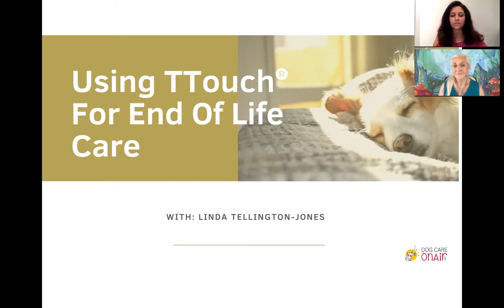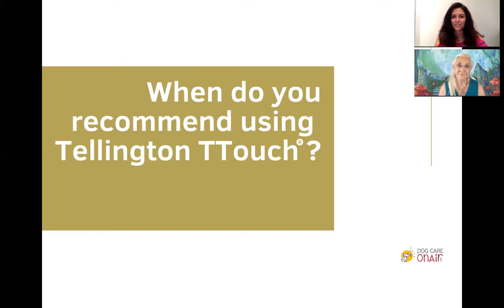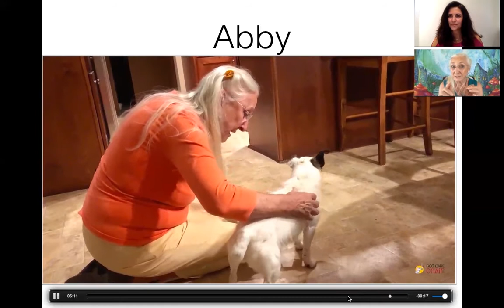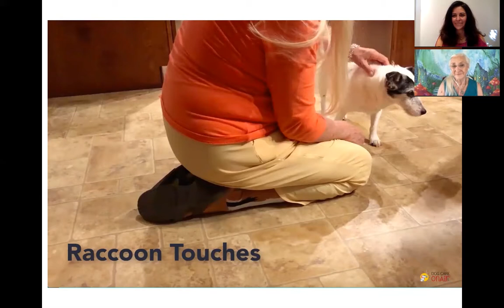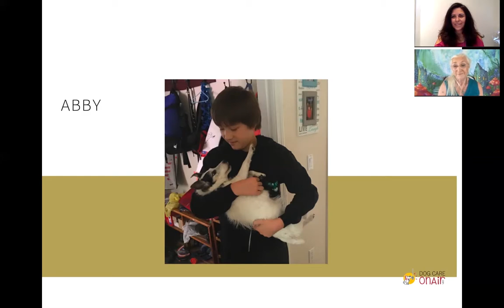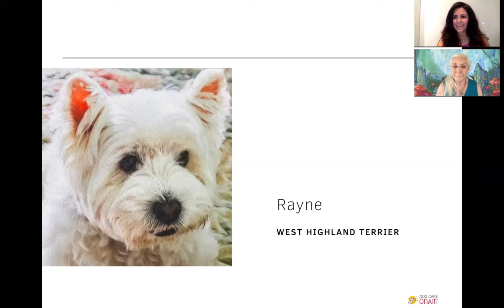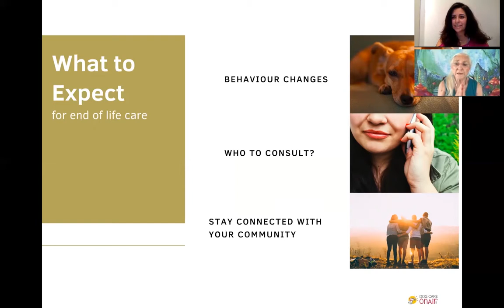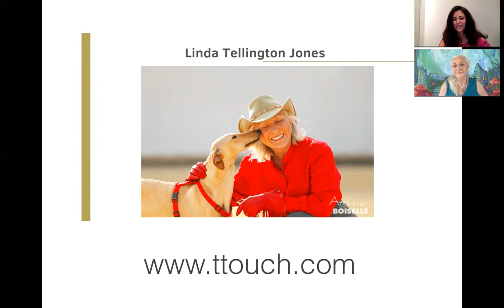Linda Tellington Jones - Using TTouch for End of Life Care